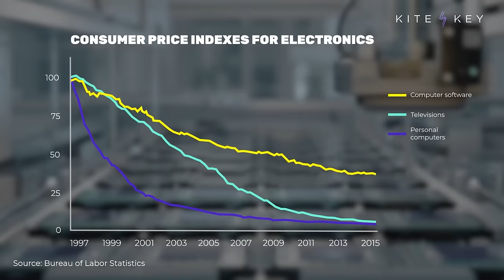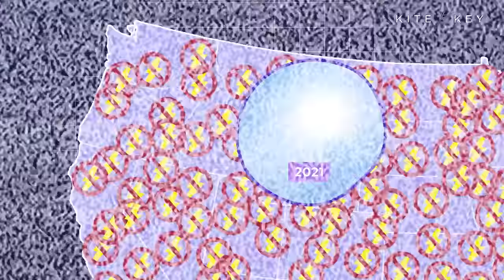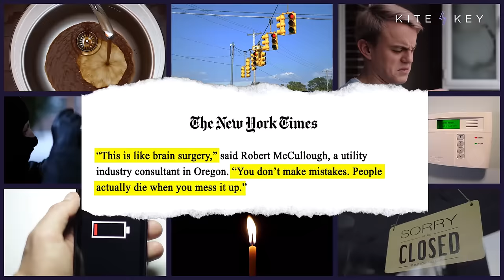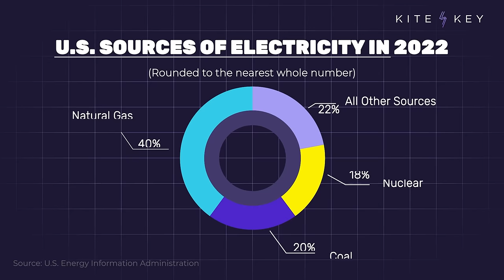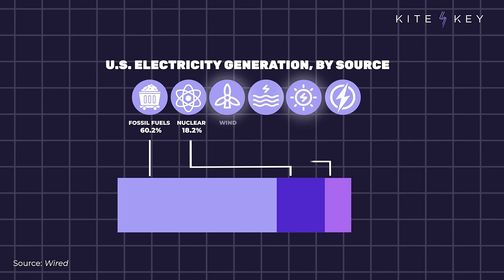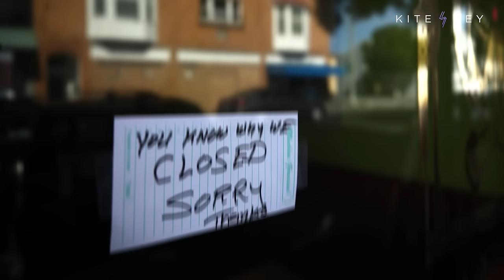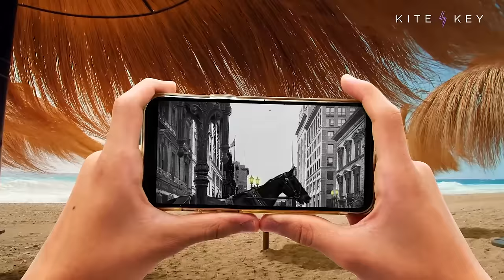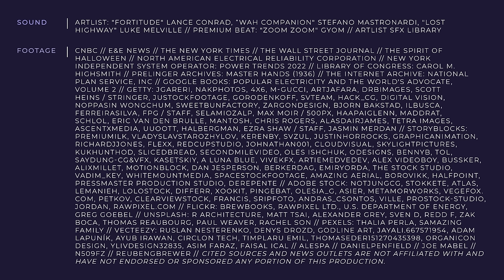How America Is Weakening Its Electrical Grid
In the year 2000, there were fewer than two dozen major power disruptions in the United States. In 2020, there were 180. How did our electricity get so much less reliable?

A number of factors are at work in the growing instability of the grid. For one thing, much of our electricity infrastructure is aging — over 70 percent of power lines are approaching the end of their lifecycle. For another, extreme weather events pose a significant danger given how much of the country’s electricity infrastructure is above ground.

One more significant part of the problem: the way we’re using renewable energy.

Because wind and solar power can’t provide electricity all of the time, they have to be backstopped by conventional energy sources. But as states around the nation require more renewables, the result is a grid that can’t always reliably keep the lights on. In 2022, the organization that monitors the grid warned that most of the country is going to be at an elevated risk for blackouts over the next five years.

Is America destined for a future of energy instability? The answer will depend on the choices we make going forward.

📝 SCRIPT
🎁 BONUS CONTENT
📚 SOURCES

Sound | Artlist: "Fortitude" Lance Conrad, “Wah Companion" Stefano Mastronardi, "Lost Highway" Luke Melville // Premium Beat: "Zoom Zoom" Gyom // Artlist SFX Library